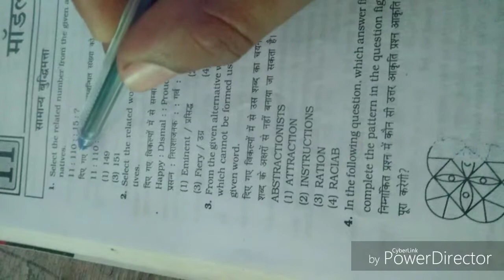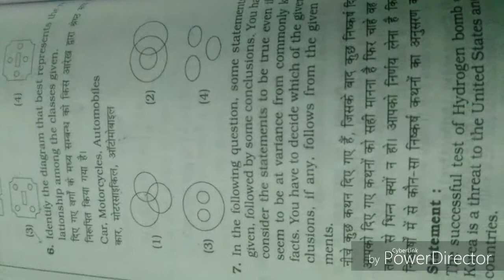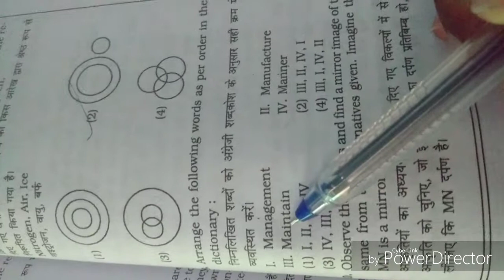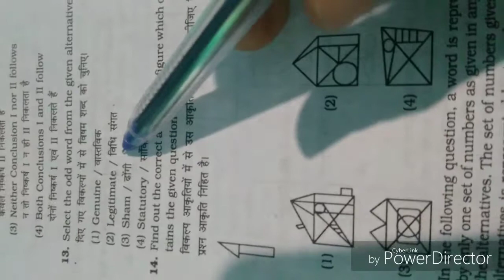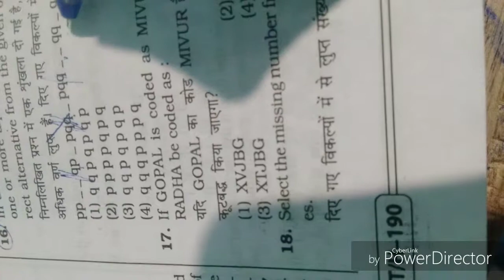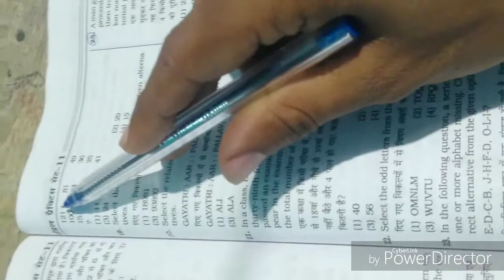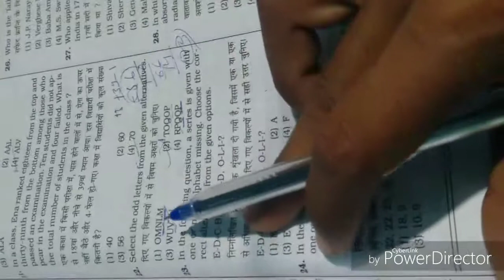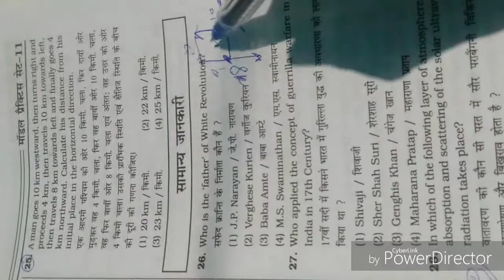SSC - CHSL Reasoning (Set-5) practice model set questions by:-Vikash Sir